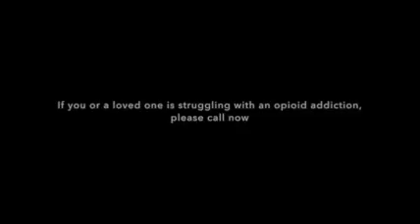opioids Small 3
drug awarness